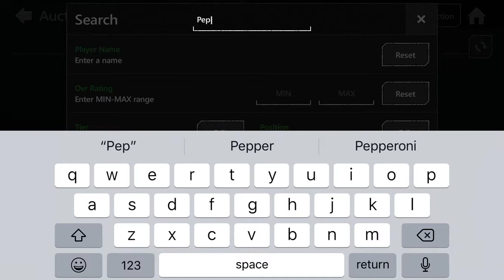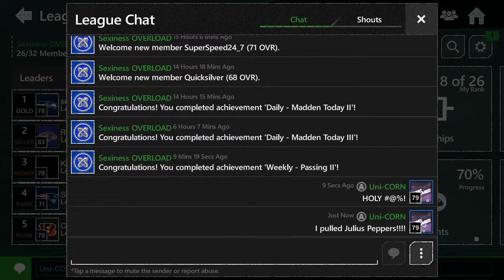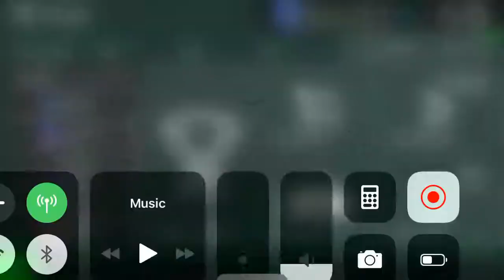I PULLED LIMITED JULIUS PEPPERS!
Holy clitz